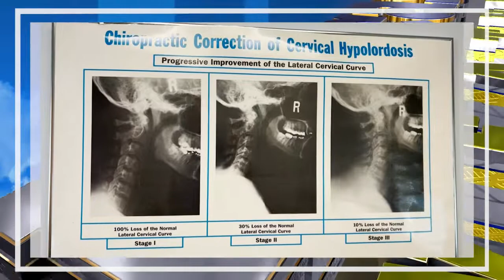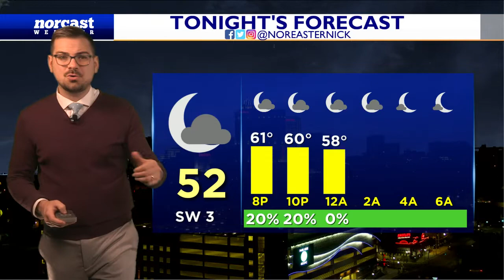Wednesday Bedtime Forecast October 26th, 2022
Clear skies return overnight tonight...tomorrow looks nice as high pressure builds in from the west. We turn breezy, but at least it will be bright and MUCH LESS humid!! How's Halloweekend shaping up? Details here!